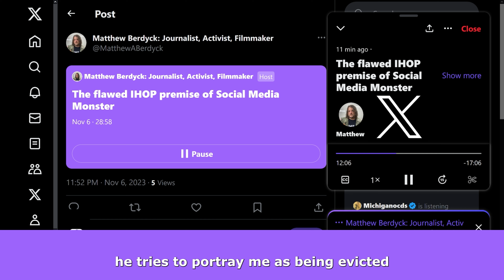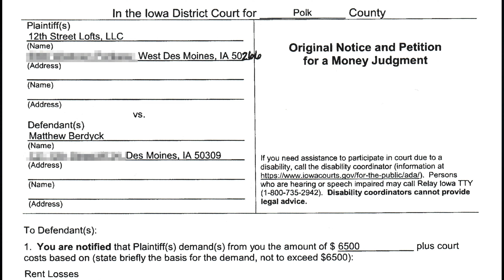Social Media Monster VLOG - Des Moines Eviction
In the documentary, someone states that Matthew was evicted from his apartment, not a condo, in Des Moines, Iowa. The court paperwork for the eviction process and the small claims court filings are now included in the "deep dive" folder for the documentary. *

I made a documentary about a series of events where an Internet Troll claiming to be an activist, filmmaker, journalist and Wagyu Steak Salesman trolled a city in Missouri. Since then, the film and myself have become his main targets for harassment. The documentary is called SOCIAL MEDIA MONSTER and this is another chapter in the online saga that is Matthew Berdyck.

WARNING! Engaging with Matthew Berdyck will likely result in harassment from him. Do not harass or troll him, it’s not nice and it doesn’t help anyone. Just report and ignore his social media posts that make threats or target any individuals inappropriately.

* Sonnyboo Productions and the documentary Social Media Monster make no claim to have coined or created the phrase "deep dive" (obviously), only that in relation to Social Media Monster, we used the term first and that someone lacked originality in coming up with their own catchphrase. Mimicry is the sincerest form of flattery and he mimics our productions often.